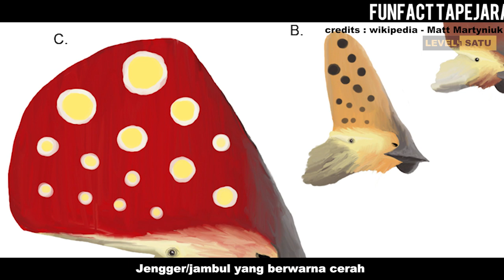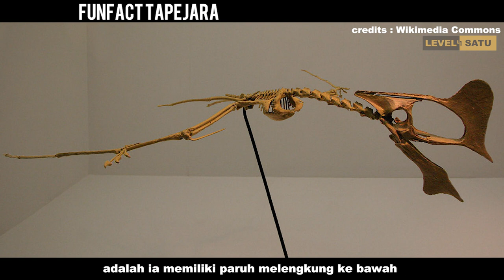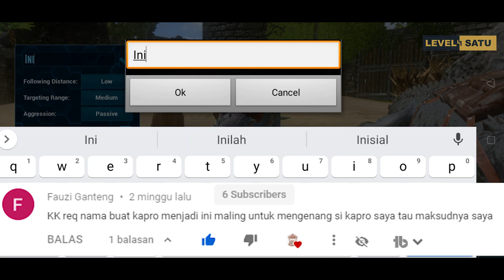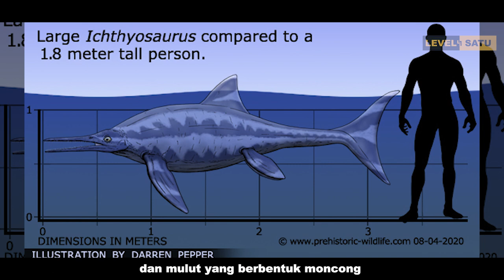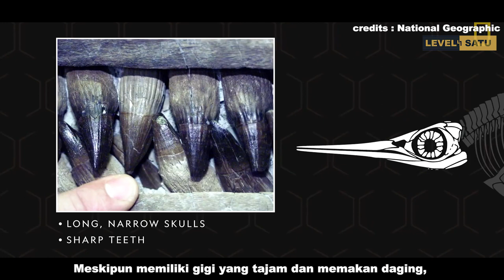Ternyata Mereka Bukan Dino / Lumba Lumba, tapi ... (Bonus Cara Pasang listrik)| Ark Mobile Indonesia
Ichthyosaurus bukan lumba lumba? Tapejara bukan dinosaurus? Cara mudah pasang listrik? Skill unik masing-masing hewan? Yuk kita kupas tuntas di Episode kali ini!

Cek Video kami yang lain :
1. Cara berkebun di Ark, tips taming tercepat, agar maen Ark tidak lag, dan yang lainnya :

Jika kalian mendapatkan informasi baru silahkan bisa klik tombol suka dan bagikan ke teman kalian. Jika tidak suka silahkan tekan tombol dislike dan berikan alasannya di kolom komentar ya! Terimakasih :D

Di video FAQ kali ini, kami menyajikan untuk pemain baru / maupun sudah pro, baik itu tips, cara mewarnai hewan, cara naik level cepat, dan yang lainnya. Nantikan video kami berikutnya ya! Terimakasih.

Thankyou for :
Game : Ark Survival Evolved Mobile
Template opening : ATRA GUSTOMO.
Lower Third Template : Fireworks Media Inc.
Editor : Peter Elianta

ark gamepedia
Sumber lain

Jangan takut untuk mencoba dan bereksplorasi karena kita mulai dari LEVEL SATU :D

Kami ada instagram juga lho! Bisa follow untuk tau kabar terbaru atau spoiler eps selanjutnya disana hihihi. username nya levelsatu_channel. Siapa tau ada yang mau kirim fanart juga bisa hihihi. Thankyou :D